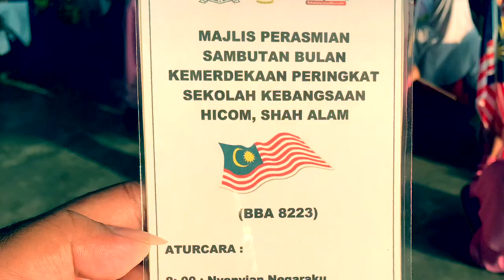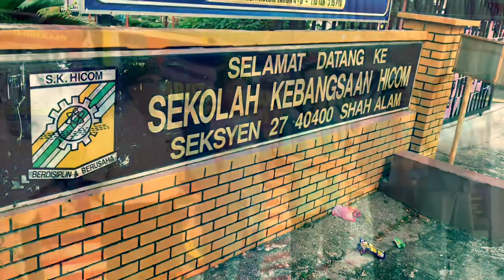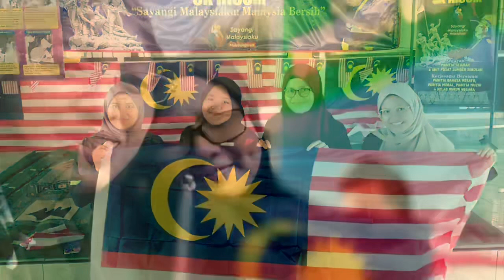Majilis Perasmian Sambutan Bulan Kemerdekaan Peringkat Sekolah Kebangsaan Hicom Shah Alam